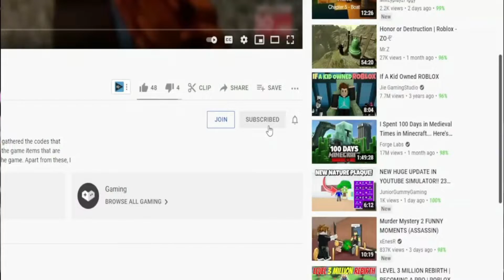(2021 AUGUST) 🚔 Roblox Driving Simulator Codes 🚔 ALL *NEW* LEGENDARY OP CODES!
I have put together all the new secret codes of Roblox Bank Robbery Simulator in this video. Bank Robbery Simulator is a Roblox game where you earn money by robbing banks with other players in the game and buy better equipment with the money you earn. Have a good time.